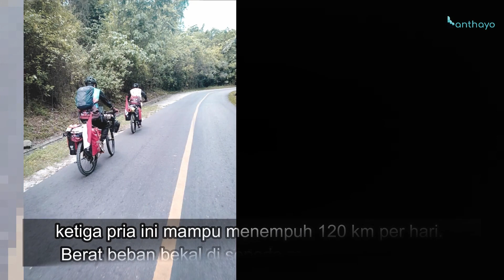Viral! Naik Haji Bersepeda, Pemuda Asal Indonesia Diwawancarai TV Arab Saudi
3 pria asal Indonesia pergi ke Mekkah, Arab Saudi, menggunakan sepeda.

Mereka bakal melewati sejumlah negara mulai dari Malaysia, Thailand, hingga Pakistan.

Dilansir Antara, ketiganya yakni Andi Harvin (27), Chairul Ma'atini (27), dan Muhammad Fauzan (28). Andi dan Chairul berangkat dari Gorontalo sejak Juni 2021, sedangkan Fauzan dari Magelang sejak November 2021.

Ketiganya tiba di Malaysia pada 27 April 2022, sebelumnya telah berada 1 bulan di Singapura. Ketiganya juga sempat bertemu dengan Duta Besar RI di Kuala Lumpur, Hermono.

Ketiga pria itu berlebaran di salah satu desa kawasan kebun sawit di Kota Ruam, Malaysia, selama 3 hari. Sepanjang perjalanan, ketiganya kerap berkomunikasi dengan komunitas sepeda internasional di negara setempat agar mendapatkan referensi rute sepeda lintas negara.

Hermono selaku dengan Duta Besar RI di Kuala Lumpur sempat bersilaturahmi dengan ketiganya. Ia menyampaikan dukungan dan semangat terhadap ketiganya.

Hermono juga mengingatkan agar ketiganya menjalin komunikasi dengan KBRI/KJRI guna mempersiapkan bekal informasi yang cukup terkait kebijakan protokol kesehatan COVID-19 di berbagai negara.

Diketahui, ketiga pria itu mampu menempuh 120 km per hari. Berat beban bekal di sepeda mencapai 40-50 Kg.

Selama bulan puasa, mereka memilih bersepeda pada malam hari. Dan memutuskan istirahat pada siang hari.

Rencananya, hari ini mereka akan melanjutkan perjalanan ke Thailand. Kemudian lanjut ke Myanmar, India, Pakistan, Iran, Uni Emirat Arab hingga ke Arab Saudi.